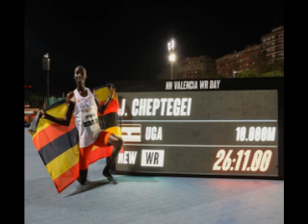Ethiopia# Ethiobest's Daily News